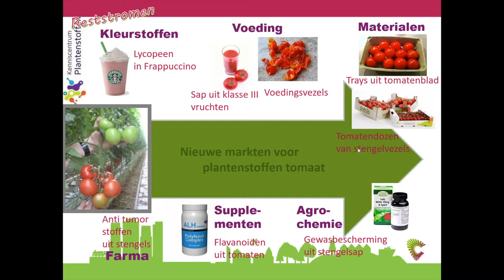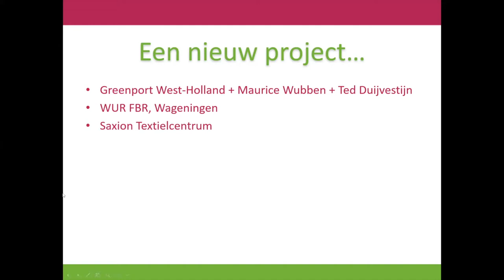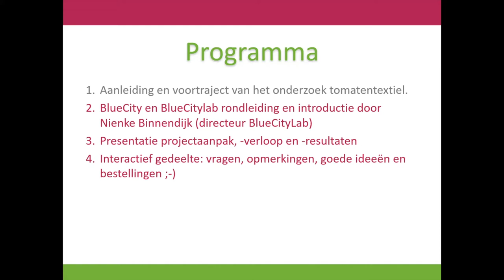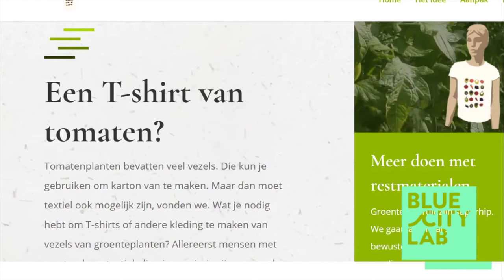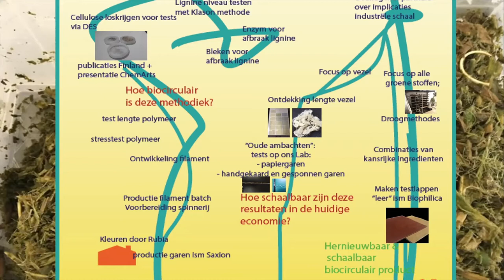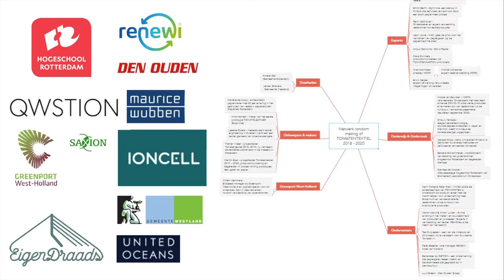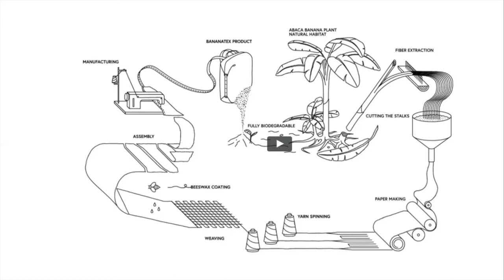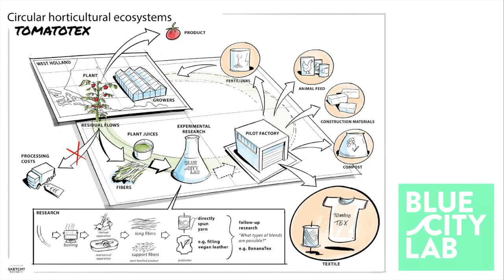Webinar 'T-shirts van tomaten'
De stream van het webinar van Willem Kemmers (Biobased Greenport West-Holland) en Nienke Binnendijk (BlueCity Lab) over reststromen van tomaten, in het kader van de Week van de Circulaire Economie